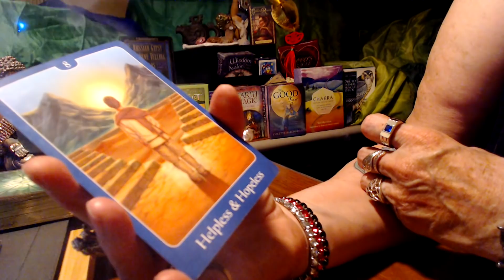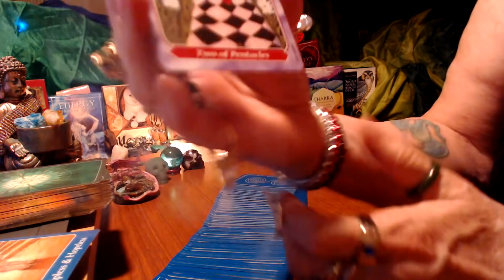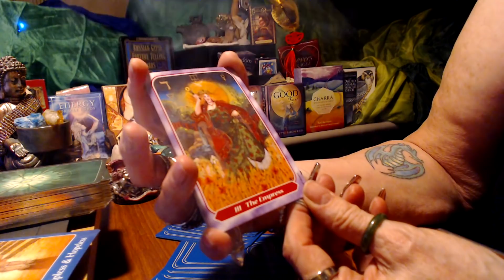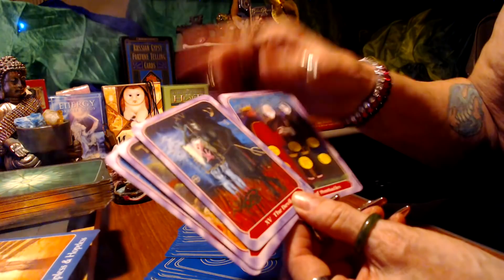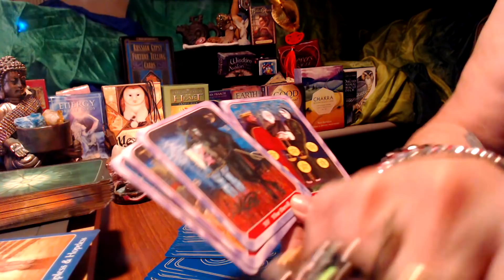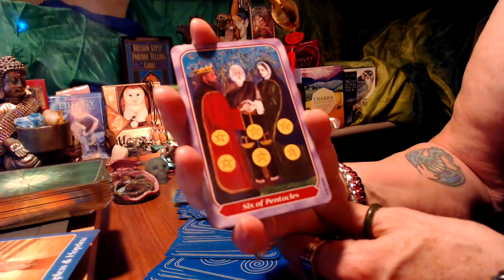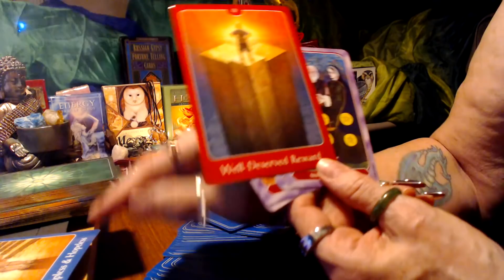TAURUS! THE DEVIL IS LEAVING! Taurus June 2018 Tarot Reading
Taurus June 2018 Tarot Reading: THE DEVIL IS LEAVING ! For a personal reading